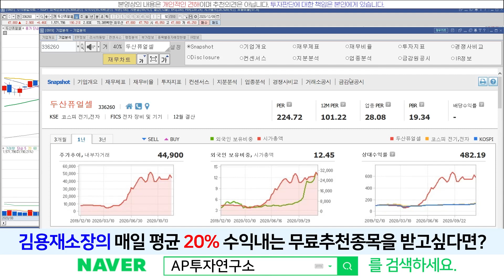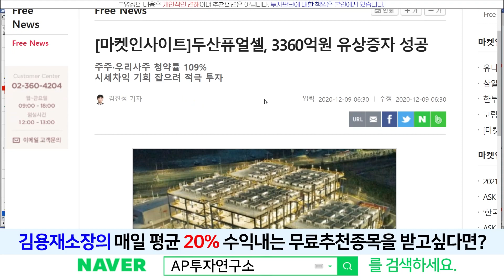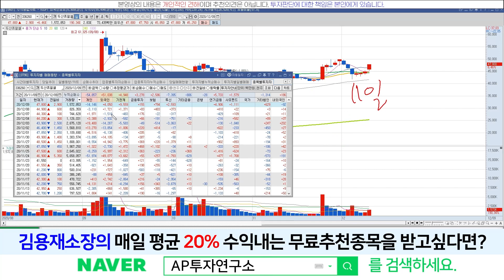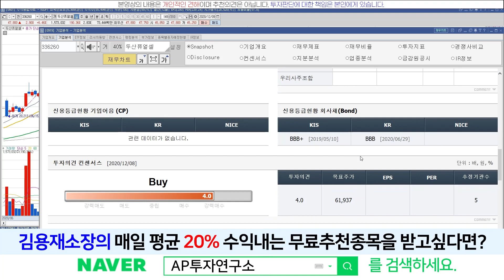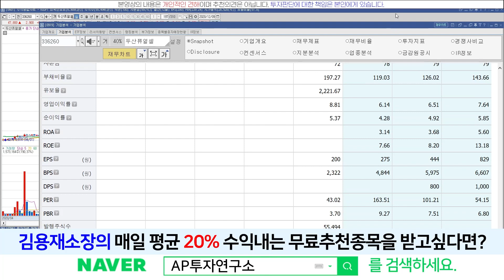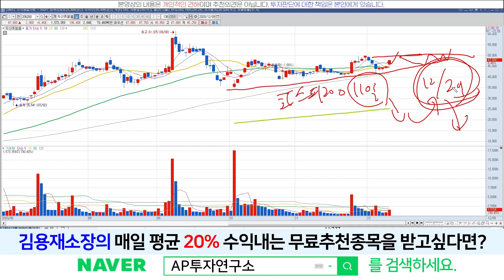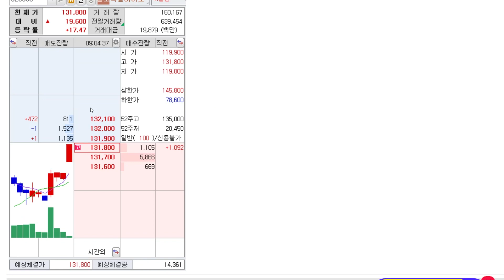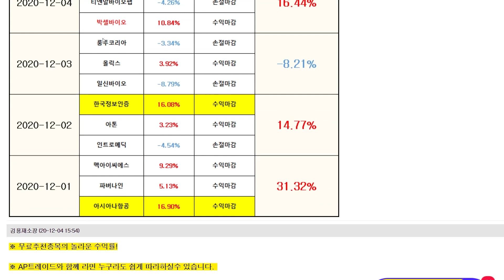두산퓨얼셀(336260) - 코스피200 패시브 자금 , 유증 성공에 따른 기대감 정말 중요한것은?!